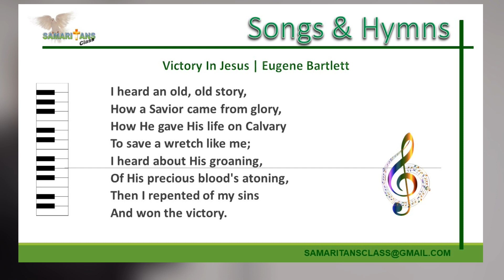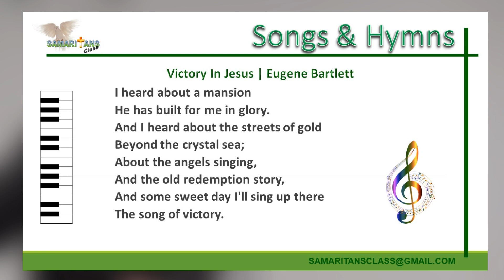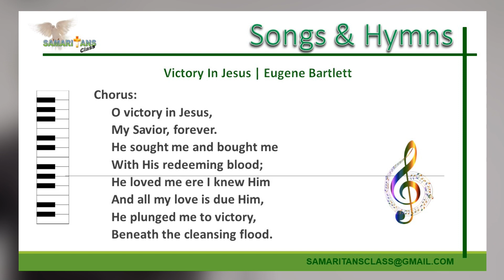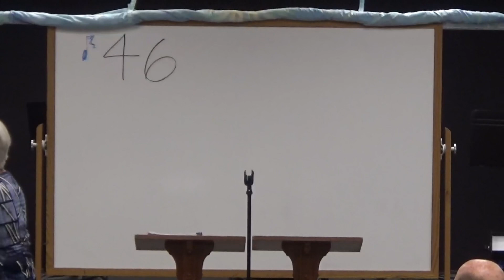20181028 Samaritans Class Richard Traeger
Is doing something great for God good enough?